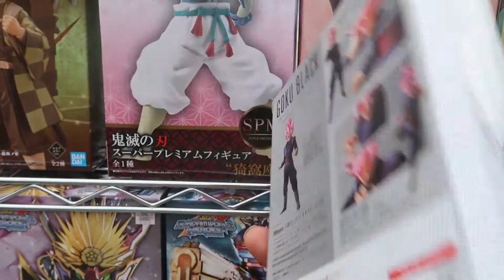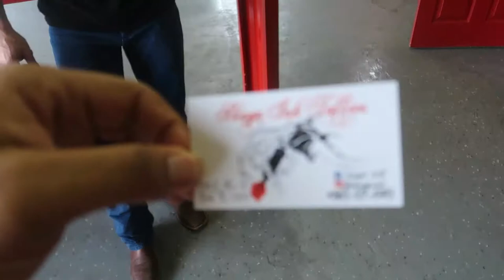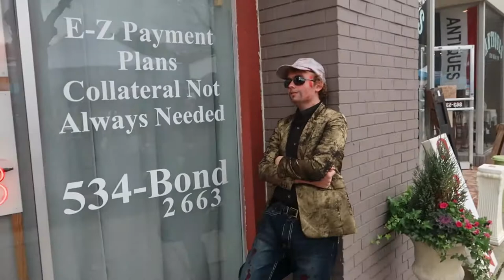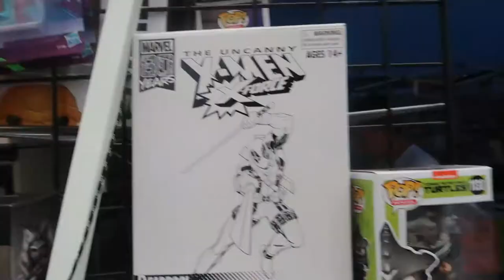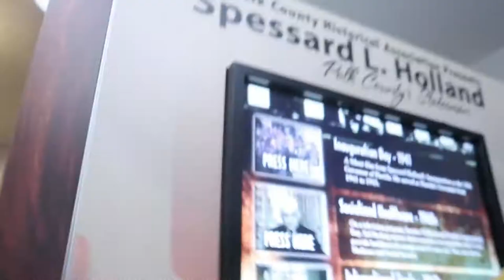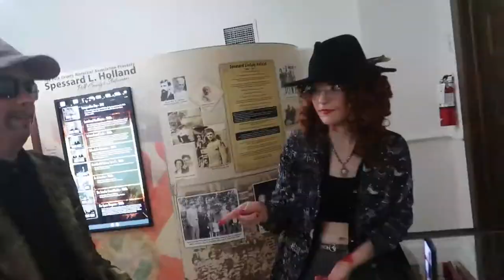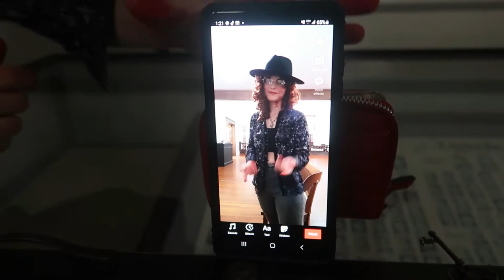SyFy Bartow 2022 - Dead By Daylight Cosplay - Massive Convention!! Vlog #35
Follow Que & I!

Que:
Tik Tok: Joshie & Que & JoshieBizzle

Instagram for the homie's in video:
eriqueer
conner_maurer
Benjamin.daniel.319

Tattoo Parlor I went to:
slingnink

But most importantly, follow Jesus Christ!